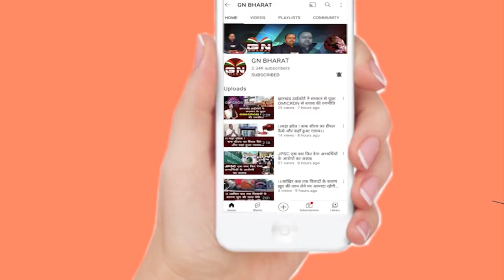साहिबगंज में रबिका पहाड़िन हत्याकांड पर CM हेमंत सोरेन ने तोड़ा चुप्पी, सुनिए क्या कहा